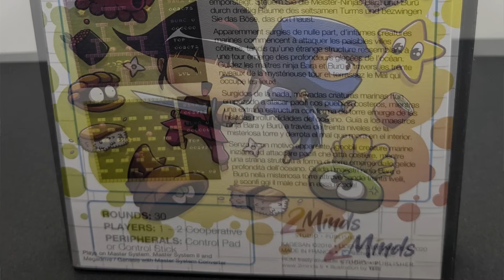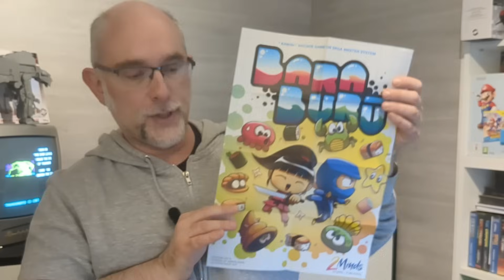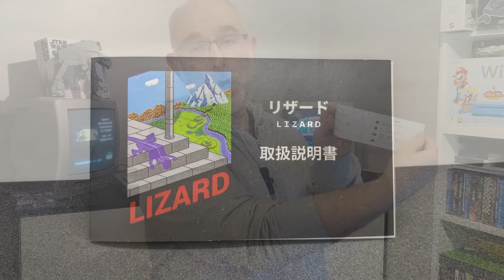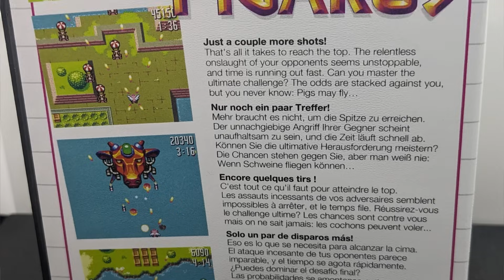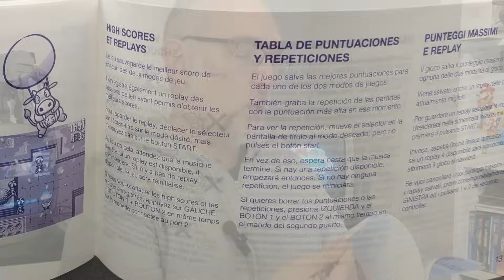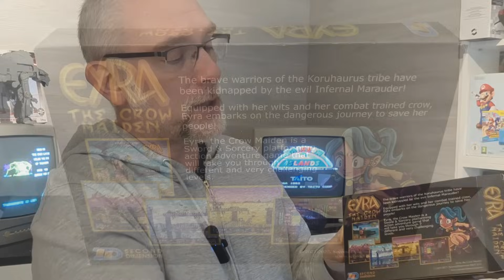Mon avis sur 4 nouveaux jeux Sega Master System, Famicom et Super Nintendo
Cartouches Super Nintendo
Sega Master System
Famicom